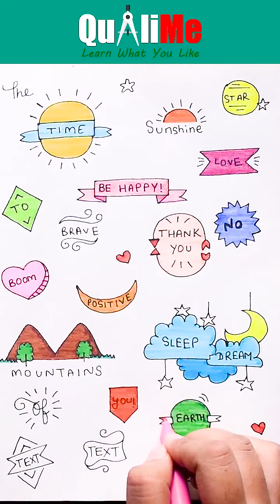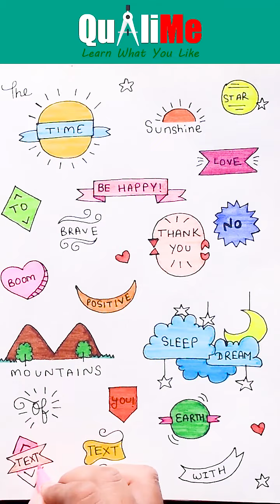Random Doodle For Beginner